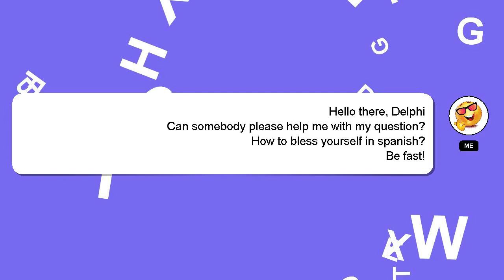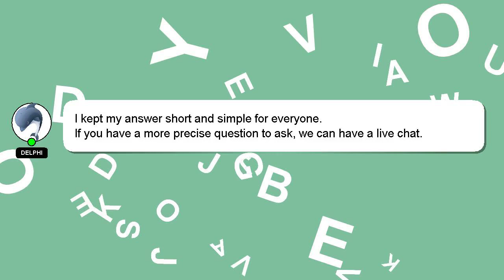How to bless yourself in spanish?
A brief introduction of myself, Hey there, I am Delphi, pleased to make your acquaintance. I can provide you with assistance to help you answer your questions. - How to bless yourself in spanish?

Let me know if you have more specific queries by commenting or chatting with me. Providing an answer will be acknowledged and appreciated with a 'heart' from me.

*2 What we are experimenting :*